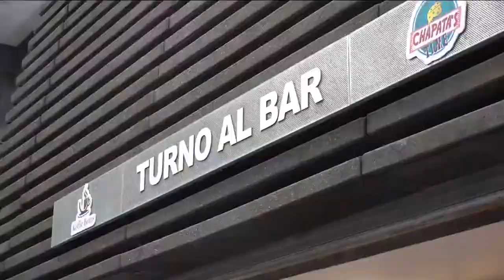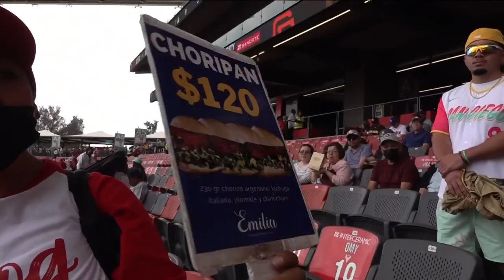Padres outslug Giants in Mexico City 16-11 in game featuring 11 home runs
The Padres fans are having a great time in Mexico City watching their Padres win on Saturday night.